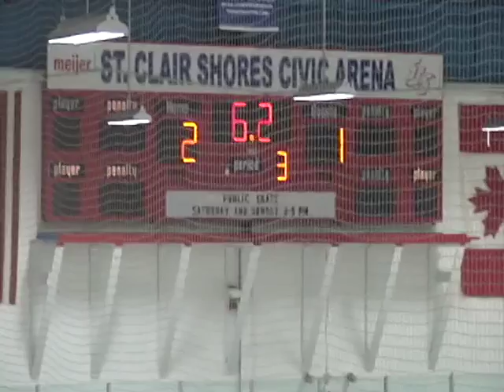Part 2 Silver Stick St Clair shores win celebration